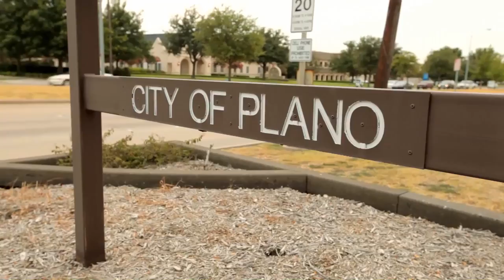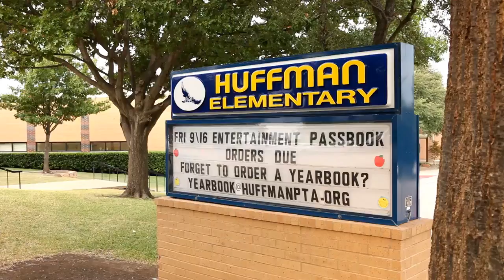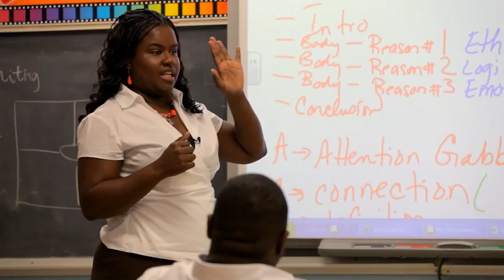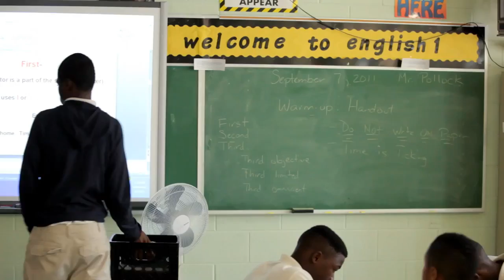"A Matter of Principals"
Vanderbilt Peabody College co-partnered with the George W. Bush Institute to produce "A Matter of Principals" to tell the story of effective school leadership in a visually compelling way. Much is known from the research literature about the attributes of school leadership that are linked to student performance, but almost nothing has documented the nuances of how effective leadership attributes are lived out in harmony with a particular school community. Context plays a crucial role in effective leadership. A Matter of Principals highlights how two highly effective leaders demonstrate the same attributes, or "tricks of the trade", but in very different ways as influenced by their own personalities and the needs of their school communities.